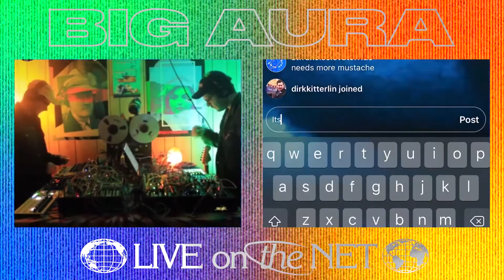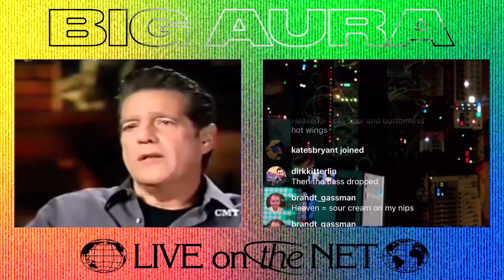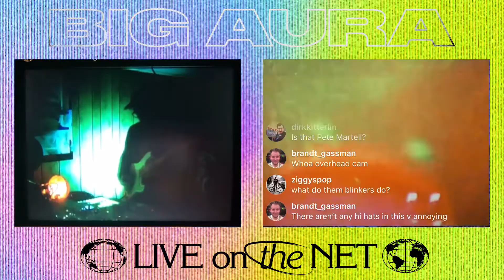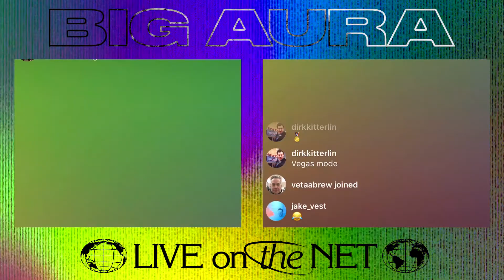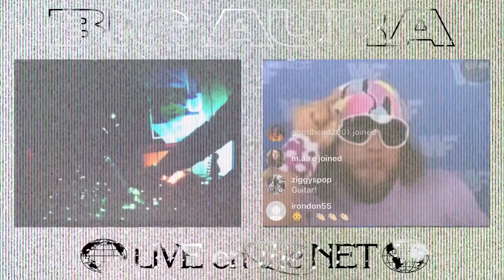Big Aura - Live Broadcast 5/13/20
Recorded live in Greg's basement on May 13, 2020.

Engineered, mixed, and mastered by Big Aura
Video by Alex Pilkington
Art by St. Francis Elevator Ride